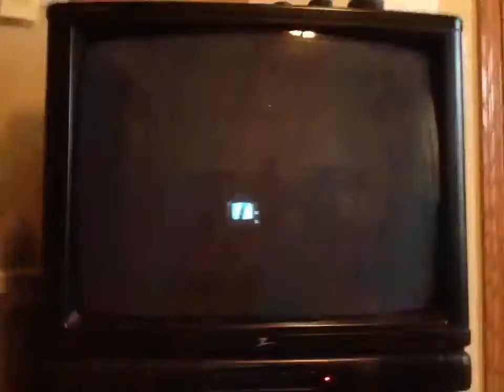Watching: This Week With George Stephanopoulos on TV! @Laker Ken